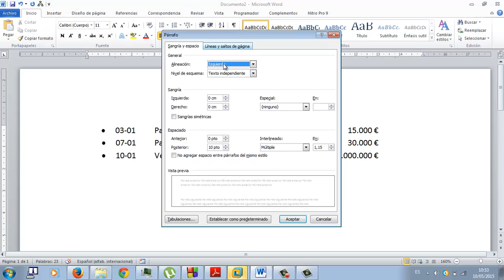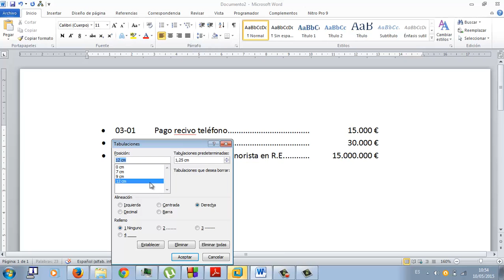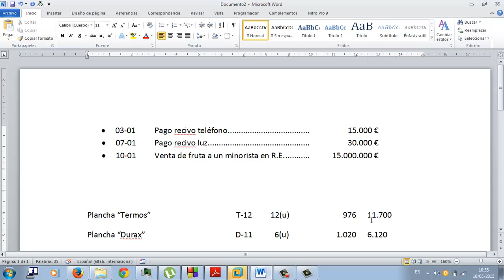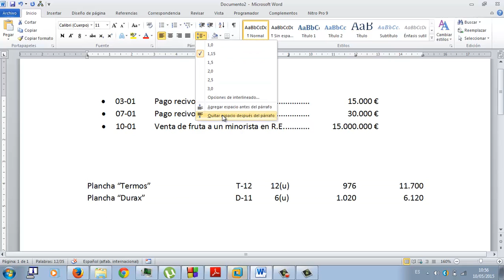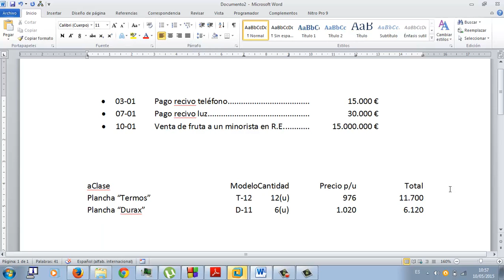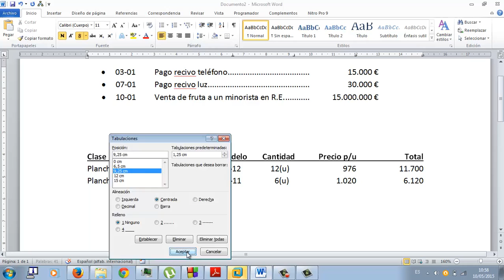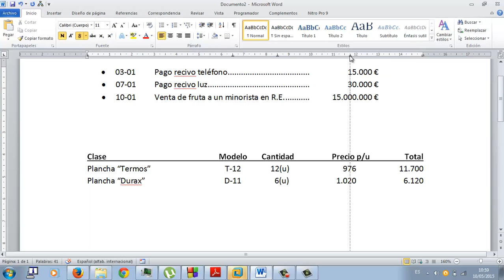Tabulaciones en Word 02 Academia Usero Estepona